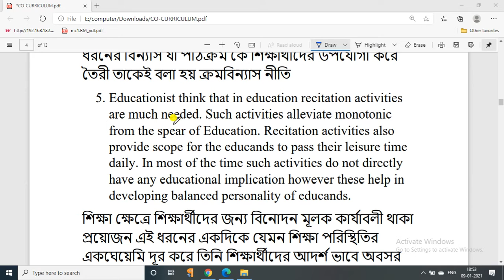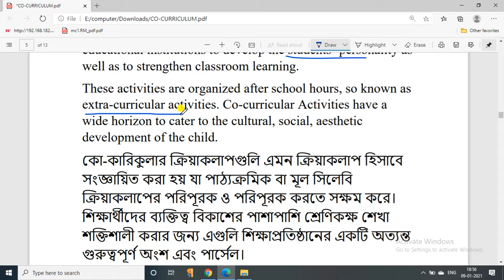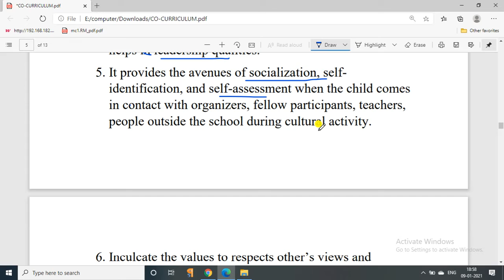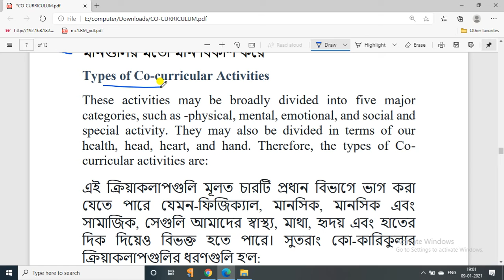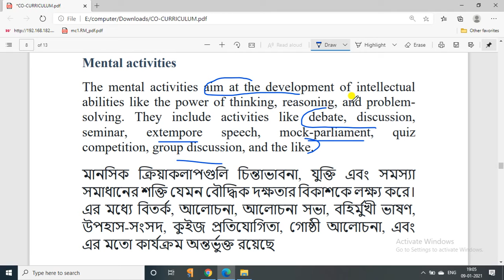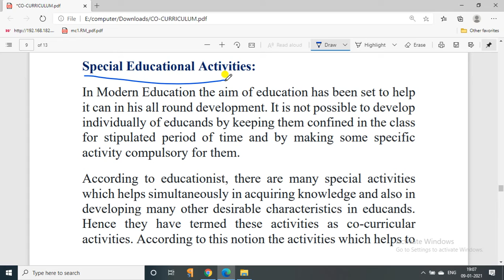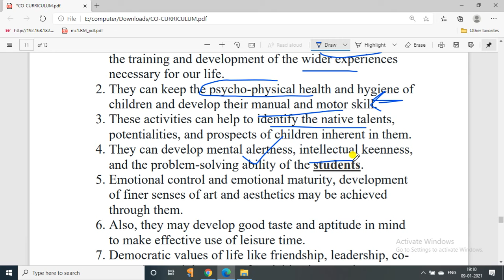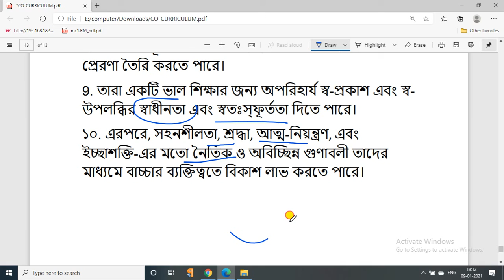co-curricular activity|| class 11 west Bengal board